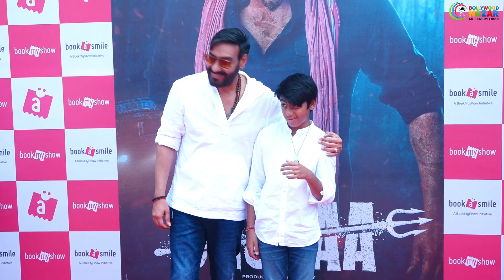Exclusive: Ajay Devgn meets his Fans outside his home on his Birthday | Bholaa Screening Event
Ajay Devgn Meets his fans on the occasion of his 54th birthday outside his home also actor attended bholaa screening for underprivileged children at pvr cinema with son yug. Watch video.